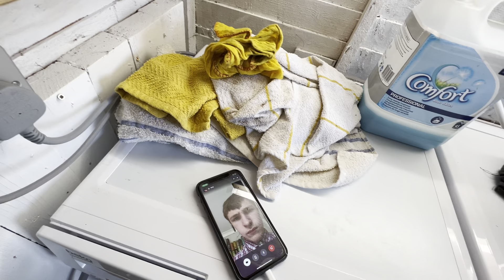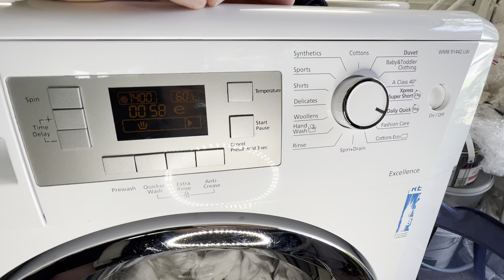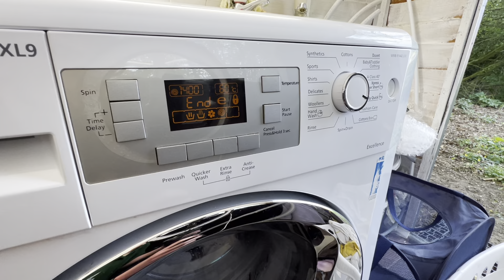Beko WMB91442LW - Daily Quick 60°C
Machine Used: Beko WMB91442LW
Program:            Daily Quick
Temp:                 60°C
Spin:                   1400rpm
Options:              N/A
Time:                  0:58